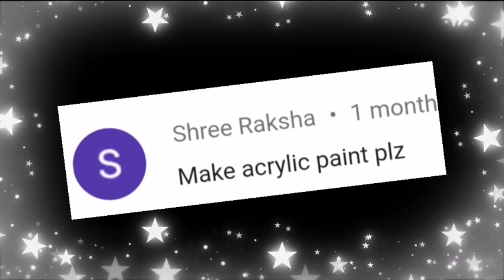How to make acrylic paint at home || homemade acrylic paint||how to make poster colour||Sajal's Art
Hey Beautiful Eyes! Thanks 4 watching the video, Hope u enjoyed it. 😍
f u have any suggestion r feedback regarding the video,let it share bellow n the comment section, ur response is valuable 2 me & always appreciated.
About this channel:
Sajal Malik:
Before sharing a video I make sure it's safe and 100% working.
R U Still reading? 😱